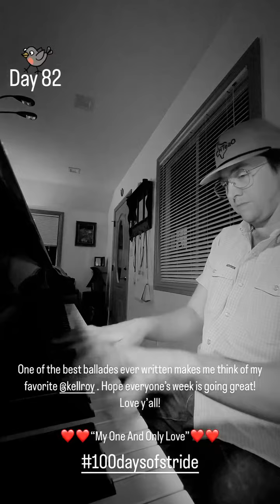Stride Piano Day 82 - My One And Only Love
It's Day 82 of my 100 days of Stride Piano!